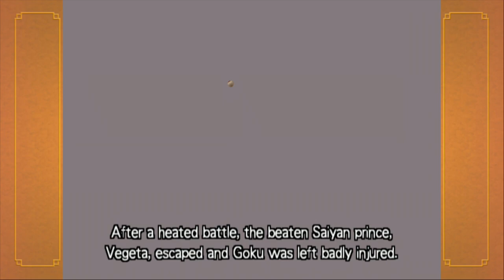Let's Go To Namek! Dragon Ball Z Budokai Part 2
With Vegeta defeated, we jump right in to the Namek Saga. But first Goku needs to train some more.